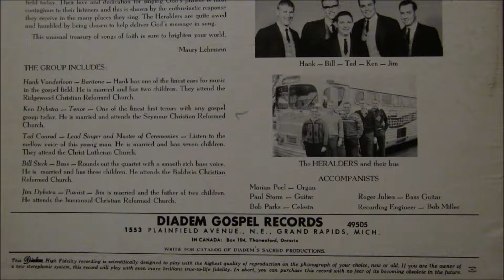The Heralders Quartet - Living By Faith - 02 How Long Has It Been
"Living By Faith" is what I assume to be this classic Gospel quartet's (now in their 50th year) first album, recorded sometime in the mid to late 1960s. Digitally transferred from an old phonograph that belonged to my great-grandmother. I upload it because you can't find it anywhere, the songs are great, and also because there just might be a few left in this world who would want to hear it.